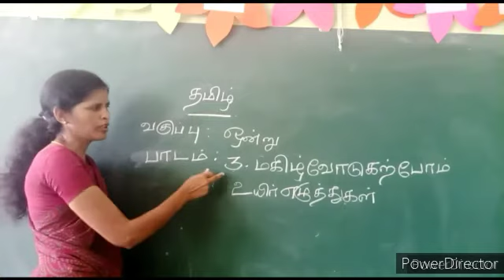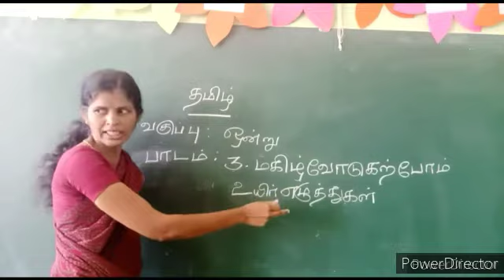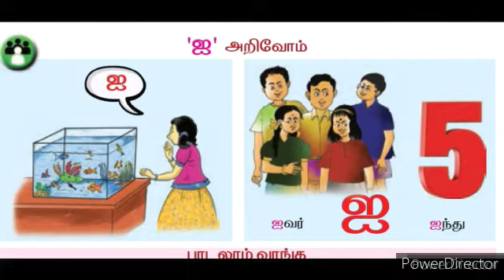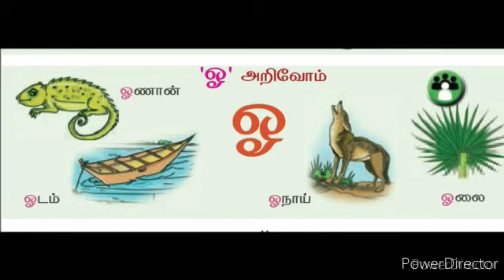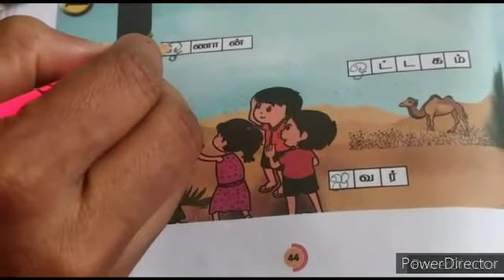Grade 1 chapter 3 Mazhilvodu Karpom I ! Ottagachivingiyum Oanaanum 1/ 5